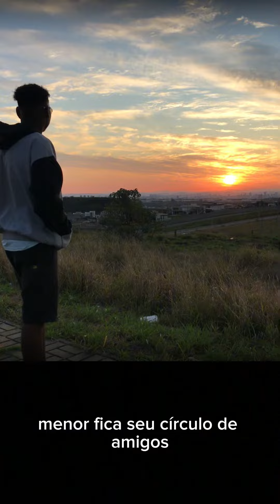Dura realidade em video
No começo é um lance meio perturbador quando se decide ser algo , vai sofrer sozinho , vai ter dúvidas e nenhum apoio, mas no final , pode até não terminar do jeito que vc imaginou mas ao menos você fez o que a maioria não teve coragem